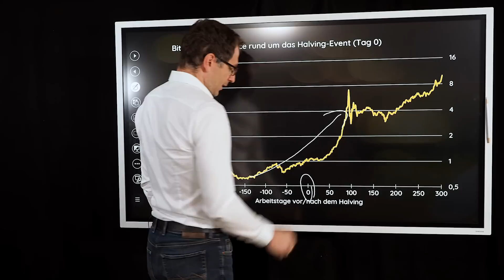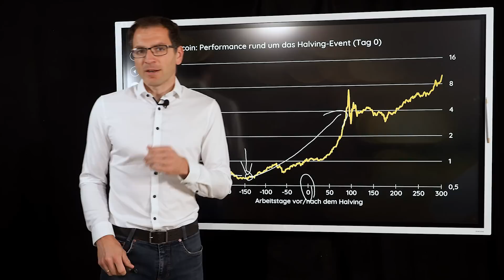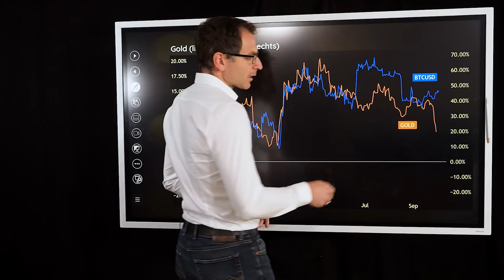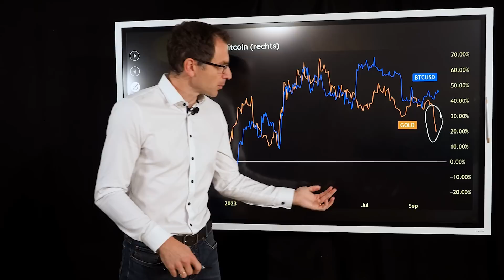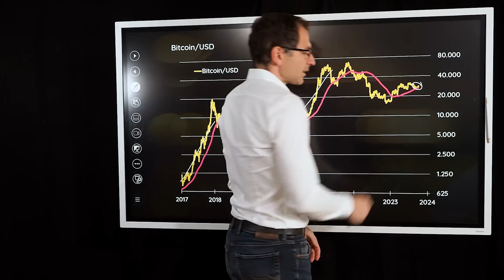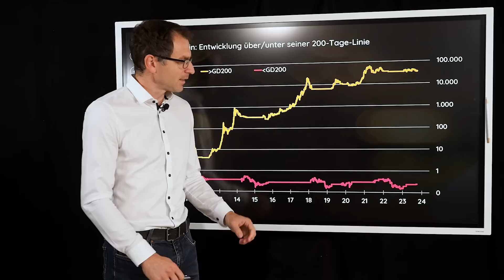Bitcoin: Eintritt in die heiße Phase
Der Bitcoin ist im Jahr 2023 nahezu Hand in Hand mit dem Goldpreis gelaufen. Jetzt hat er sich gelöst. Und: Das nächste Halving Event rückt näher: Genau genommen tritt er in eine Art „heiße Phase“ ein. Wie schauts aus, sollte man jetzt investieren? Oder was sagen uns diese Entwicklungen? Sehen wir uns das mal wieder näher an.